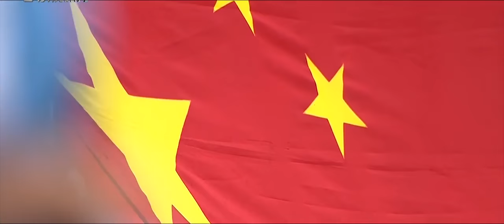VHS LIU RUOFAN highlights vs 土库曼斯坦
刘若钒，1999，Chinese NT U17 player，captain